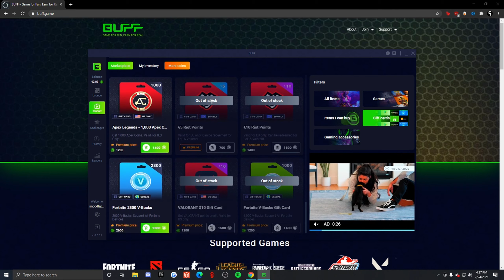Be Who You Are | Fortnite Highlights #23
Support Creator Code 'Snood' ad